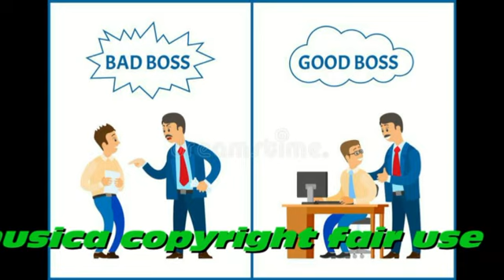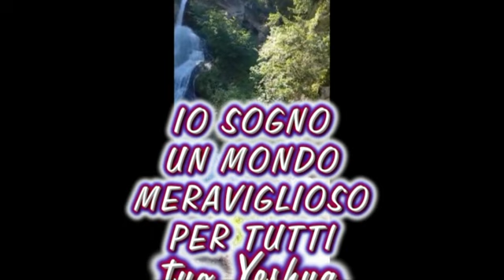PERCHE' ? 7 AGOSTO 2022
E' EVIDENTE COME CI TRATTIAMO MALE E CI AMMINISTRAZIONE PEGGIO